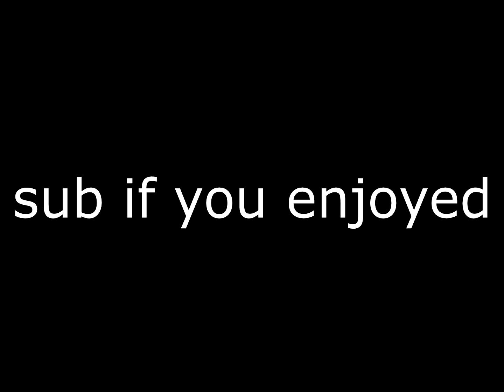Apex Legends Montage ft. Bangalore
Few highlights from my first week of playing the new battle royale; Apex Legends.